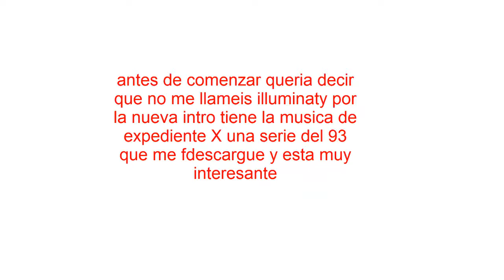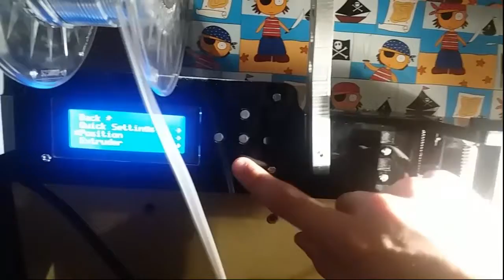reviw anet A8 impresora 3d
nueva impresora
la otra ser pura caca menos mal que no deje link
 esta ser cojonuda